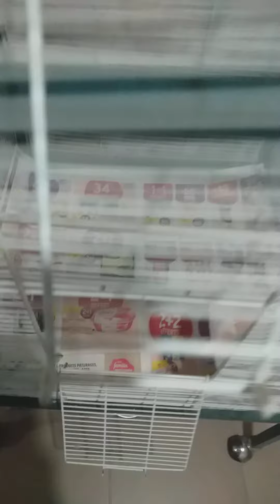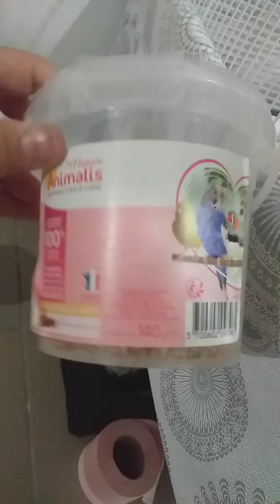Aleksandretta obrożna / papuga obrożna / Jak często myjemy klatkę? Jakie akcesoria - PATENTY!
DŁUŻSZY FILMIK, ALE CHCIAŁAM PRZYPOMNIEĆ/OPOWIEDZIEĆ kilka ciekawostek na temat  PAPUG i tego dokładnie gatunku - czyli aleksandretty obrożnej. Papuga ta potrzebuje dużo przestrzeni, musimy też ją odpowiednio wychować  - pamiętajcie żeby mieć ją " NA OKU" gdy korzysta z wolności, aby niezrobiła sobie krzywdy!

W moich filmach znajdziecie wiele cennych rad , które zainspirują Was , ale i pomogą uzyskac wiele cennych informacji na temat hodowli ptaków egzotycznych - PAPUG. Nasze ptaszki hodujemy z miłością i wielkim zaangażowaniem, chemy udostępnić Wam ważne informacje, aby łatwiej było Wam zrozumieć zachowanie Waszego pupilka. Dzielimy się naszą wiedzą z prywatnych obserwacji naszych papug. Serdecznie zapraszamy do oglądnięcia naszych filmików!